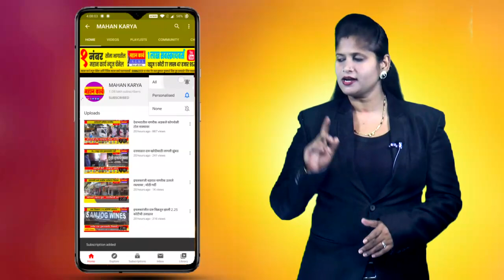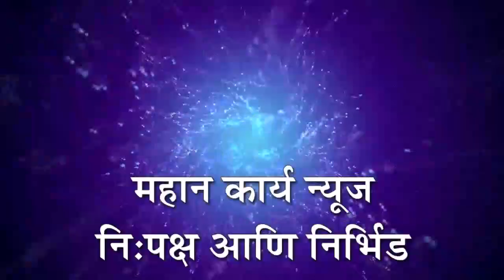बाळापूर येथे महापरिनिर्वाण दिनानिमित्त बुद्ध विहार येथे डॉ.बाबासाहेब आंबेडकर यांना अभिवादन..!